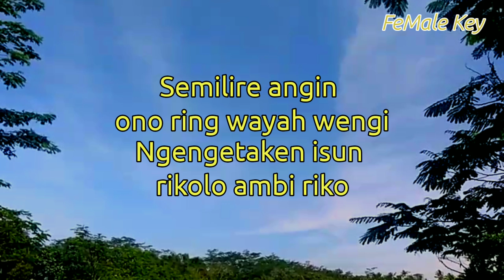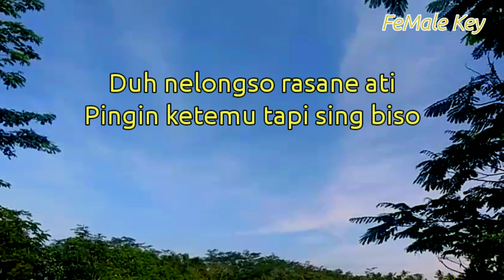Kangen Setengah Mati - Cece Ayu ( Karaoke Akustik )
Halo sobat kali ini ada lagu terbaru Cece Ayu kangen setengah mati

Semoga video karaoke akustik kangen setengah mati  bermanfaat bagi anda ya

Lirik kangen setengah mati

kerlap kerlip lintang ono ring aw-ng aw-ng
ngengetaken isun rikolo ambi riko
semilire angin ono ring wayah wengi
nambahi sepine ati hang magih dewekan
duh nelongo rasane ati
pengen ketemu tapi sing biso
koyo dene mongso ketigo
ngarepno banyu udan teko
kangen iki setengah mati
mung riko hang biso nambani
sayang riko sak iki nong ngendi
wes suwe sun ngenten ngenteni

Title : kangen setengah mati
Artis : cece ayu
Song writer : Wandra
Original song :